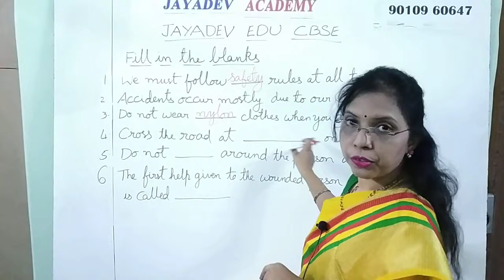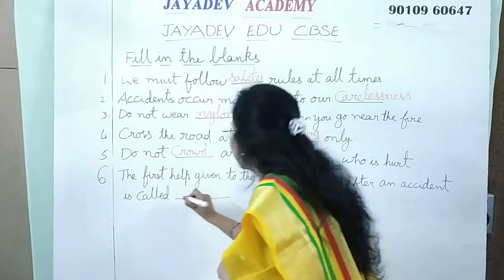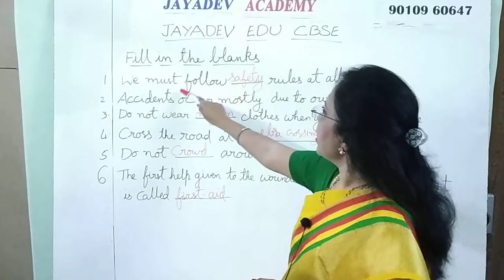CBSE || SCIENCE GRADE-3 FILL IN THE BLANKS BY JAYADEV EDU CBSE